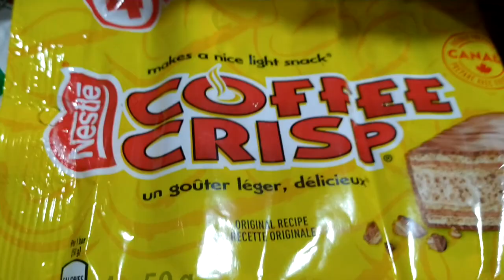Canadian snacks!😋Details in description!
I truly love Canadian snacks and I am so sad we can't get them all here in the USA! Here is a list of the snacks I was given by JoJo and Ron!

*JoJo* 💞
Passion Flakies - Apple raspberry
Passion Flakies - Three fruits
Nestle bag of assorted mini bars and Candies (coffee crisps, kitkats, aero bars & smarties)
Real fruit - Medley
Real fruit - Tropical
Coffee crisps
Tim Hortons Coffee
Maynards Fuzzy peach
Chocolate Aero bars
2 bags All dressed crispers

*Ron* 💖
Mrs Vickie's salt and vinegar chips
Frito Lays ruffles All dressed chips (not pictured because ate them already lol)
2 packages snack size mint Aero bars (1 package not pictured because we started to eat already lol)